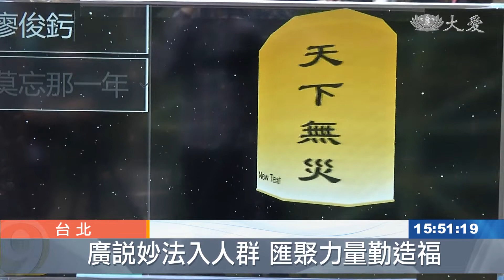每日蔬醒祈安康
疫情延燒，人心惶惶。台北慈濟志工為了安定人心，連續兩天，從早上6點半開始到9點半，自發性地在天母公園邀約晨運的民眾一起齋戒祈福。

一早的公園傳來祈福音樂，在一旁的角落，有一群慈濟志工熱絡邀約民眾一起齋戒祈福。

慈濟志工 與 民眾：「你要為你親愛的、你家的人、還是全家人祝福(全家)。」

仔細詢問祝福對象和勾選願意茹素的頻率，再把祈願卡高掛樹上，藉由電子天燈來傳達善念。

民眾：「覺得還滿愉快的，就是祈願吧！我覺得心裡很平靜，很好、很有意義！就是說敲這個天燈，很環保，而且讓我們心靈很吉祥。」

鐘鼓合擊，將平安祝願上達諸佛。面對持續延燒的疫情，慈濟志工連續兩天，利用簡單設備傳妙法，為大地永續盡綿薄之力。

慈濟志工 游桂玉：「把社區的大眾這樣子‧‧‧大家能夠凝聚在一起，讓他們心能夠安，也藉這個機會，希望他們能夠盡量素食。一下子就沒辦法，我們就是這樣子勸素。」

一場疫情，危機當前，也可能變成轉機。多位菩薩們正靠一己之力，要慢慢翻轉大家的觀念。

黃怡瑄 張略家 台北報導